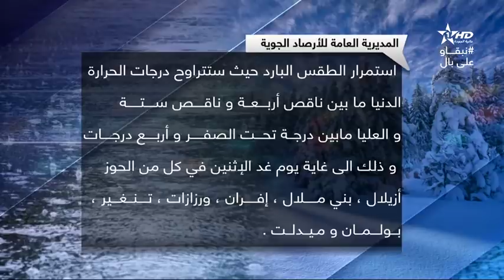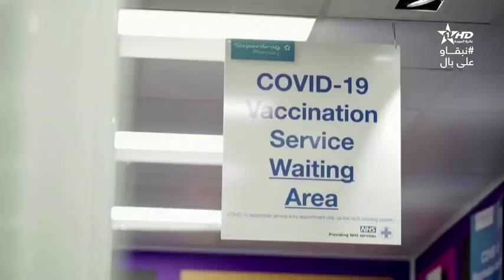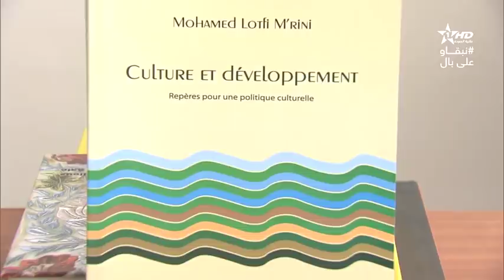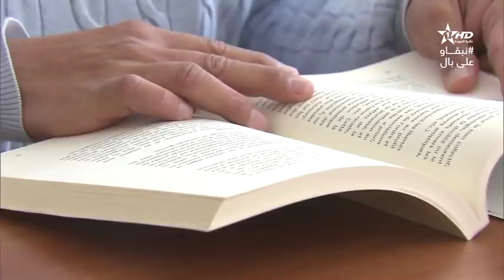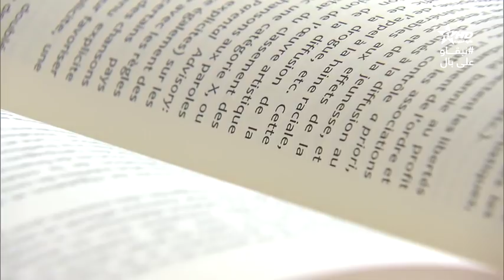نشرة الأخبار الظهيرة الأولى 21/03/2021